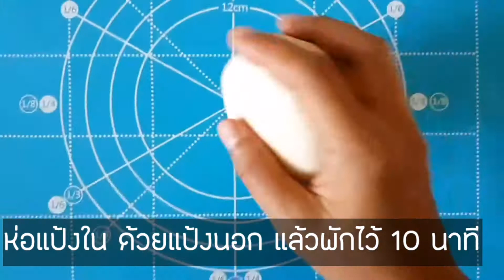วิธีทำกะหรี่ปั๊บ แบบไม่ทอด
ทำกะหรี่ปั๊บกินเอง แบบอบ ลดของทอด อร่อยเหมือนกัน และดีต่อใจ